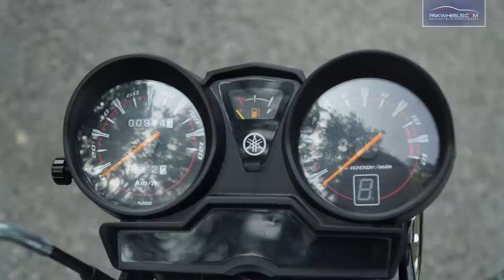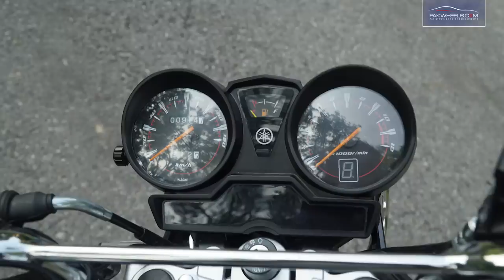2022 Yamaha YBR G | 3 Lac Ki Bike | PakWheels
Ab Yamaha Bike Ko Kharidna Mushkil Hi Nahi Balke Namumkin Hai.

Looking to sell your Bike?